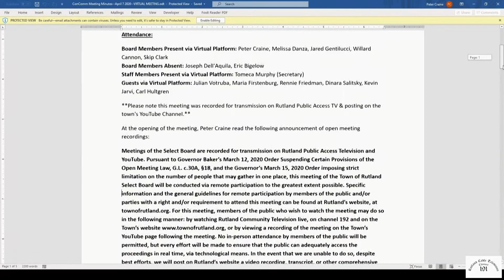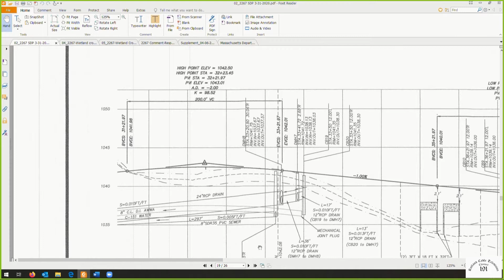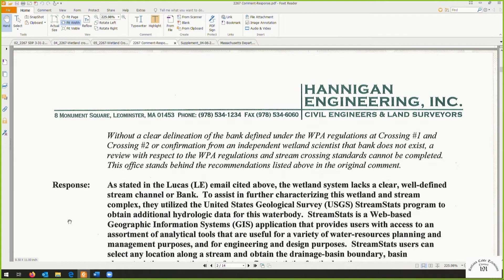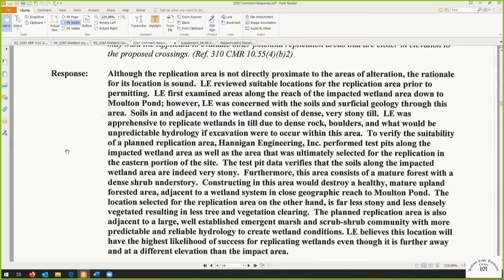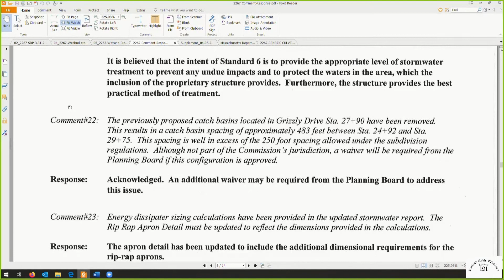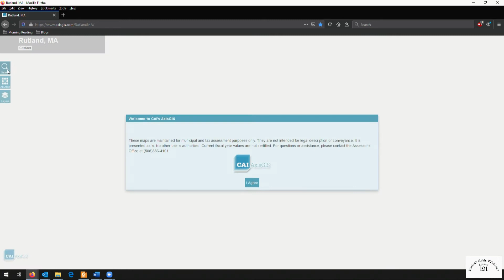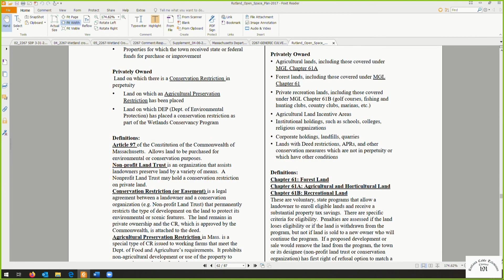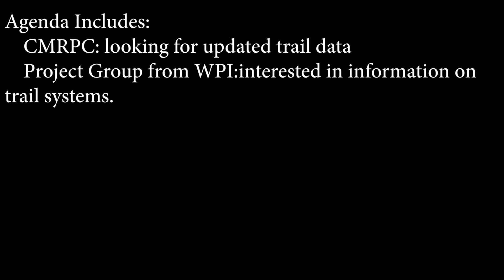Conservation Commission - May 5, 2020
Meeting of the Rutland, MA Conservation Commission on May 5, 2020.  Agenda includes: RDA (276 Pommogussett Rd); continue NOI hearing for Maple Hill Estates Lots 3 and 4; continue NOI hearing for Britnal Estates; 73 Woodside Ave; Project Group from WPI re: Town trail data.